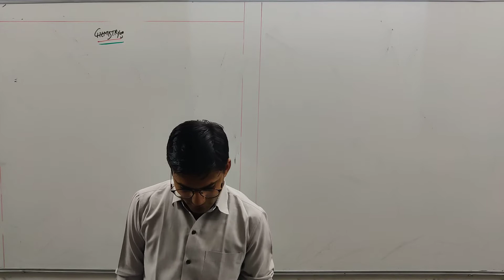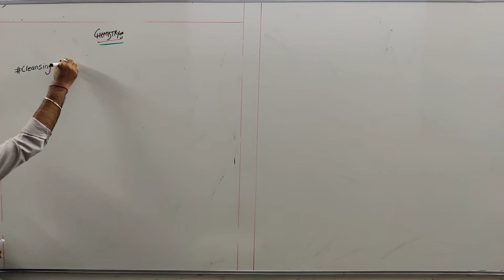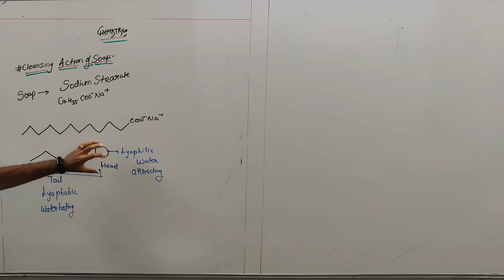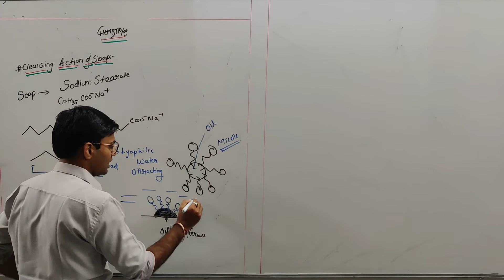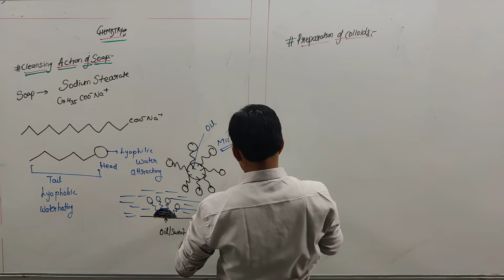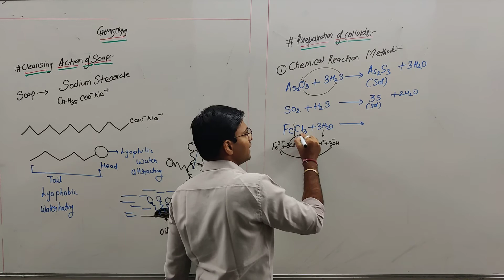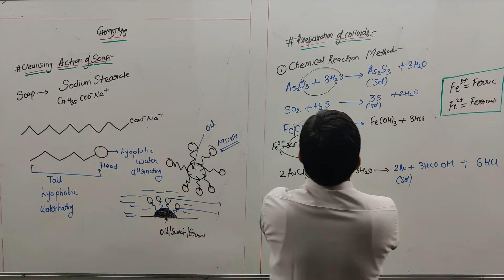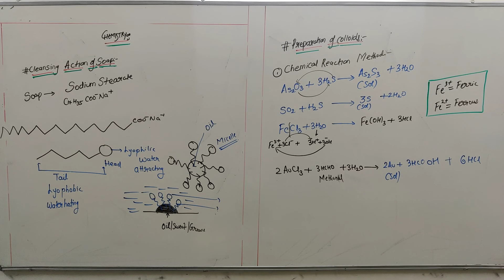Std-12 E.M Sub-Chemistry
Ch-05| Preparation of colloids..… Part-17